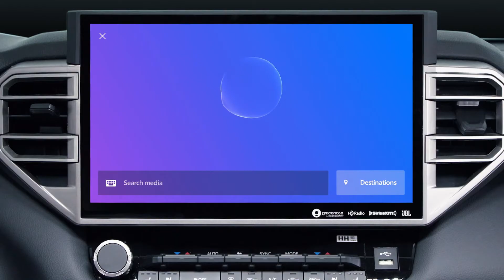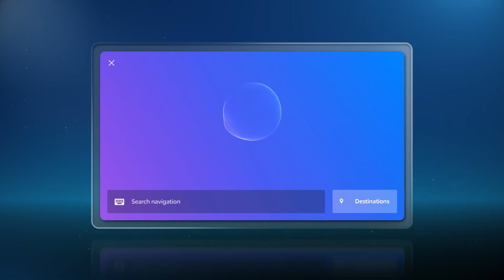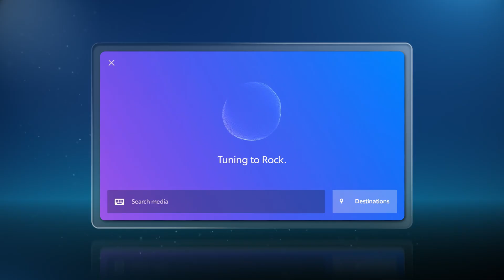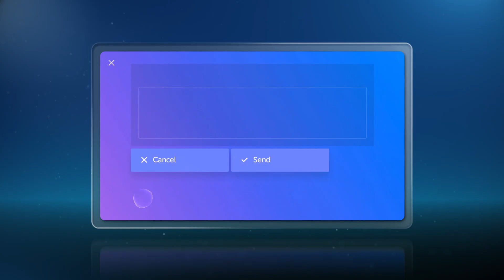How To: Intelligent Assistant on Toyota's New Audio Multimedia System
This video will provide a closer look at Intelligent Assistant, a voice-controlled interface for your vehicle. As part of the new Drive connect service, Intelligent Assistant goes a step further than Toyota's standard voice assistant feature by relying on a cloud-based machine learning AI for a smart, personalized experience. More Toyota Multimedia videos

Feature available for most of the following models: bZ4X, Sequoia, Tundra

Applicable to models of the following years: Applicable to models of the following years: 2022, 2023

0:00 How To: Intelligent Assistant on Toyota's New Audio Multimedia System
0:16 Intelligent Assistant Overview
0:31 How do I activate Intelligent Assistant?
1:03 How do I use Intelligent Assistant for navigation?
2:00 How do I play music using Intelligent Assistant?
2:48 How do I call using Intelligence Assistant?

This Toyota tutorial shows how to use Intelligent Assistant within the new Audio Multimedia System.